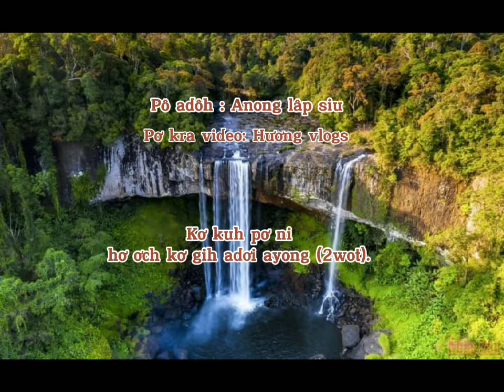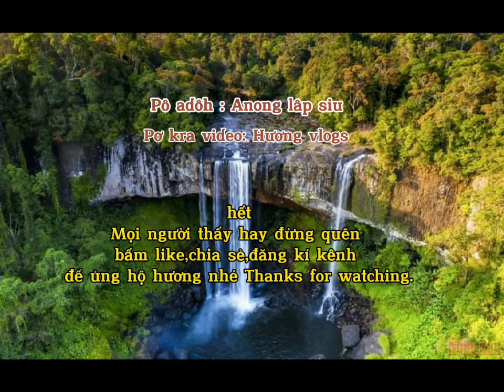Bài hát jrai hay nhất Thun phang - Lâp siu/Hương vlogs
👉 Mọi người đừng quên tương tác qua lại để phát triển kênh nhé xin cảm ơn .
-Xin cảm ơn tất cả mọi người đã xem video
👉 Bản quyền thuộc về  Hương vlogs.